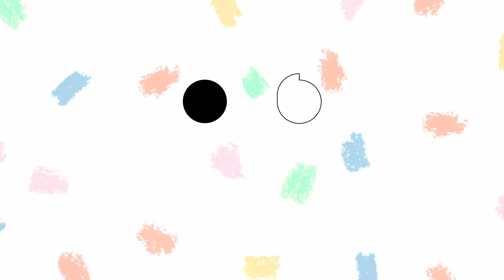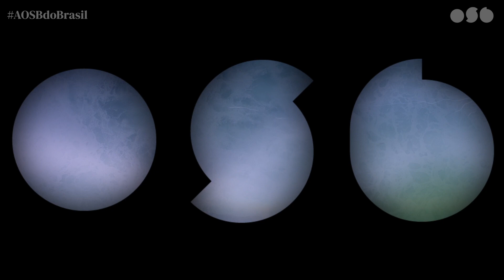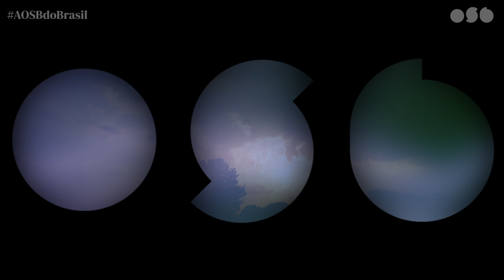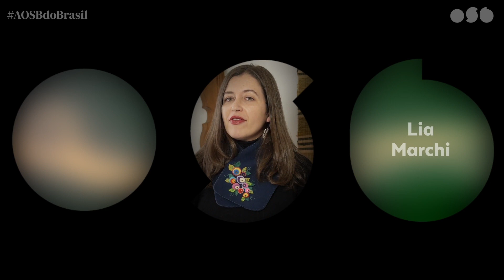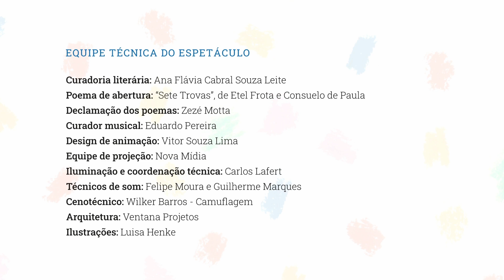Série A OSB do Brasil - Espetáculo Sul (Com Audiodescrição)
No segundo espetáculo da Série A OSB do Brasil, levamos ao palco a música tradicional e folclórica da Região SUL do país. Tobias Volkmann é o regente convidado e Renato Borghetti, Daniel Sá e Ana Paula da Silva as participações especiais.